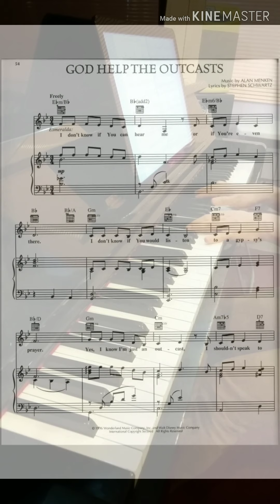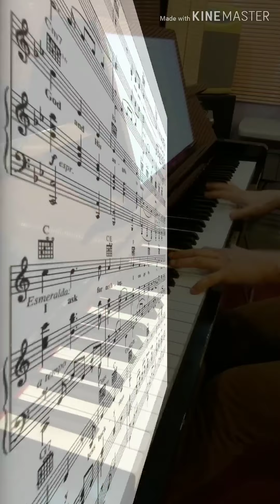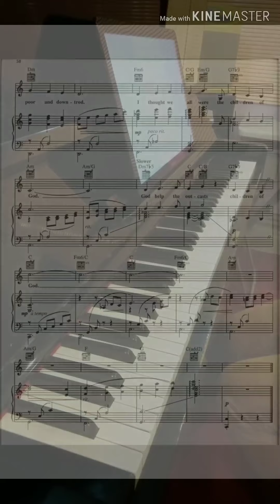God Help The Outcasts - ครูกบ บ้านรักดนตรี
เพลง God Help The Outcasts (พระเจ้า ทรงช่วย คนจรจัด) จากภาพยนตร์อนิเมชั่นของวอลท์ดิสนีย์เรื่อง The Hunchback of Notre-Dame (คนค่อมแห่งวิหารน็อทร์-ดาม)  เพื่อรำลึกถึงการสูญเสียมหาวิหารที่ยิ่งใหญ่ของโลกนะครับ      เล่นตามโน้ตที่โหลดมาจากเน็ตเป๊ะ แต่ยืดหยุ่นจังหวะเพื่อต้องการให้มีฟีลลิ่งของเพลงร้องผสมพูดแบบละครเวที (Musical Theatre)  (19 เม.ย. 62)